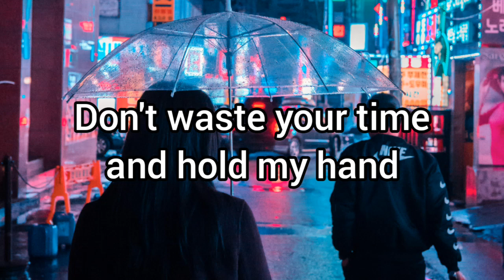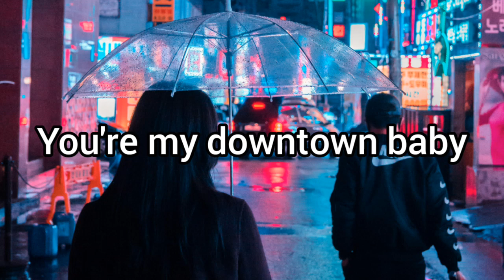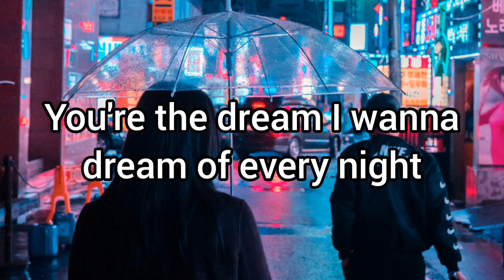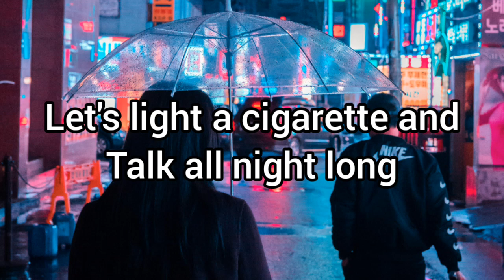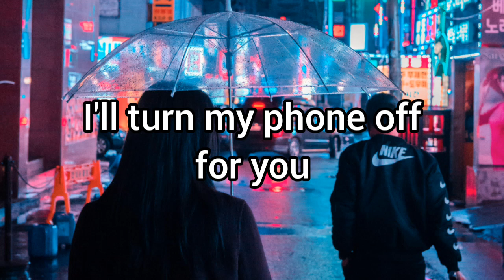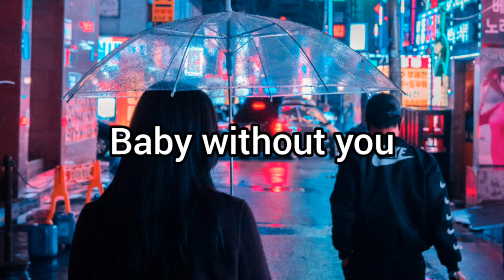BLOO - Downtown Baby ( english lyrics )